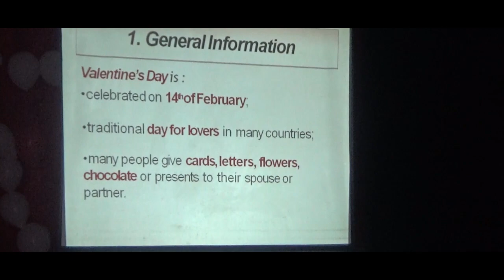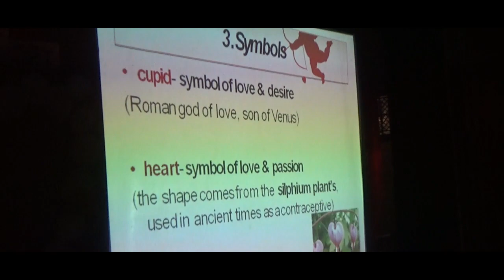Valentine's Day Celebration